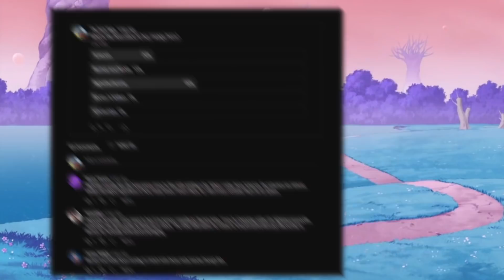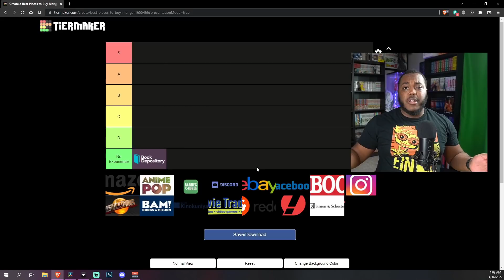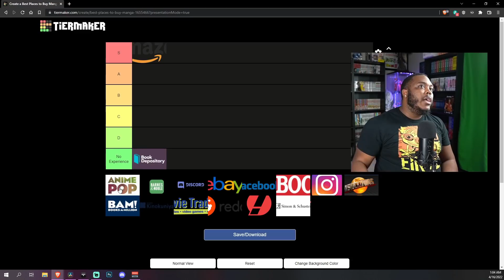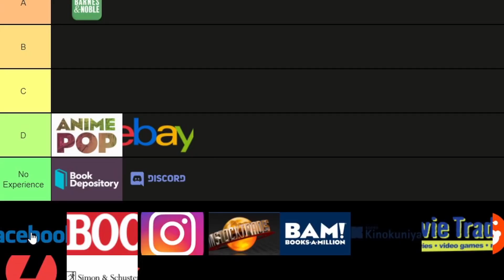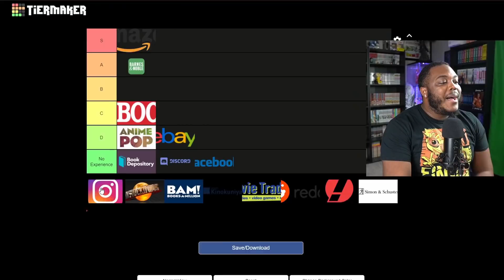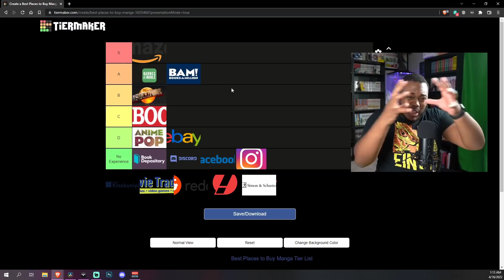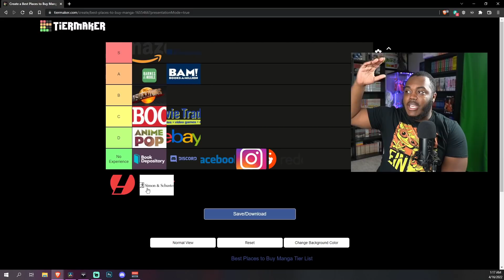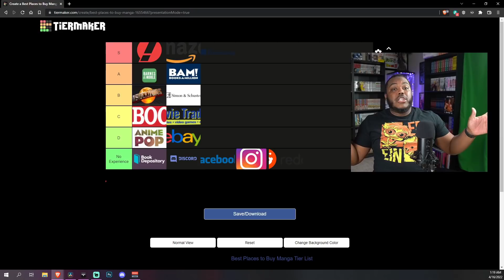WHAT'S THE BEST PLACE TO BUY MANGA FROM?!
We've talked about where to buy manga, now let's rank the best place to buy manga! I acknowledge that Manga Hero did a video similar to this before me so I do want to shout him out as the person who did this format first for this topic.